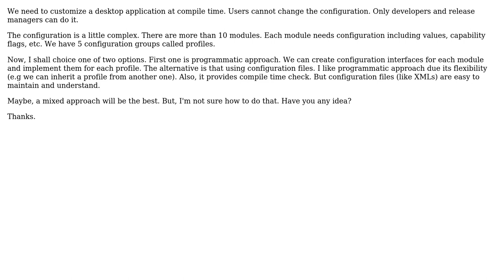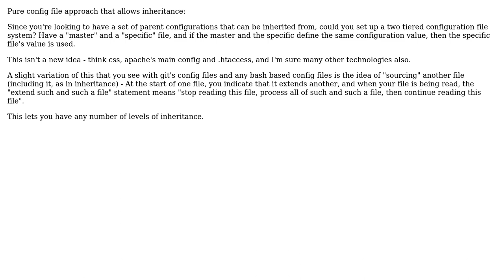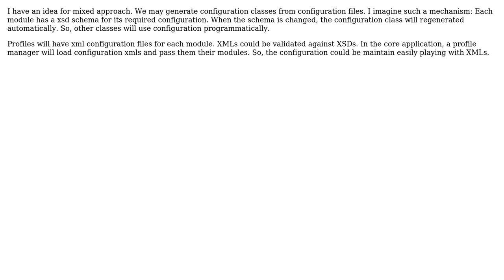Compile time configuration: programmatic or file based? (3 Solutions!!)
Compile time configuration: programmatic or file based?

With thanks & praise to God, and with thanks to the many people who have made this project possible! | Content (except music & images) licensed under CC BY-SA | Music | Images & others | With thanks to user Wildcard user Q Q user Matthew Flynn user candied_orange user alexanderbird and the Stack Exchange Network Trademarks are property of their respective owners. You are responsible for your own actions.